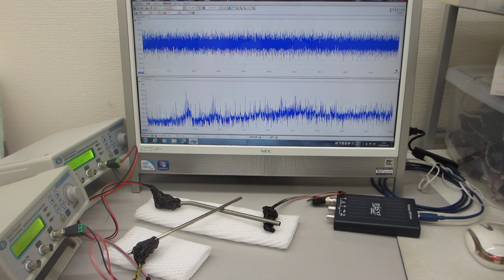超音波振動の相互作用を最適化する、ダイナミック制御技術（超音波システム研究所）